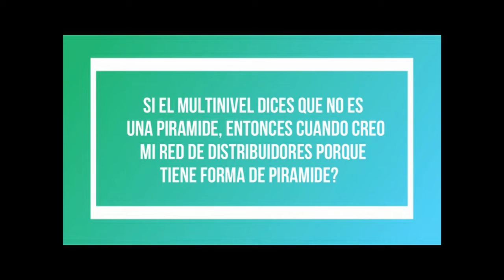Aprendizaje Virtual Múltiple: Marketing Multinivel - YARA 2020 II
》APRENDIZAJE VIRTUAL MÚLTIPLE - YARA 2020《
16vo VIDEO Titulado: "Marketing Multinivel" por el expositor Jorge Vela.
¿Qué es el Aprendizaje Virtual Múltiple?
《Es un programa educativo de tipo "Aprendizaje Cooperativo" donde cada participante expone un tema (cualquier tipo de tema que sea positivo) que más sabe o mejor domina y nos transmite la esencia de ese conocimiento en un vídeo de 5 minutos🙌🏻》
Pdt: Para mayor información escribir al mismo número del Director de Proyectos